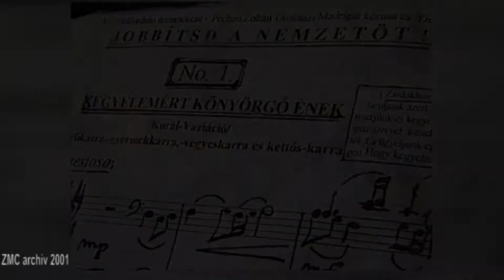Jobbítsd a nemzetöt..Kegyelemért könyörgő ének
Szokolay Sándorra emlékezünk.
Videó: Zákeus Média Centrum, Győri András Timótheus, Győri János Sámuel, Tóth Zsolt